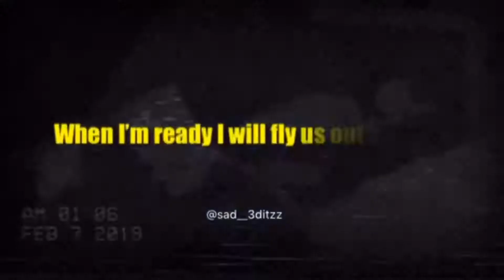Mounika - Cut My Hair (ft.cavetown)